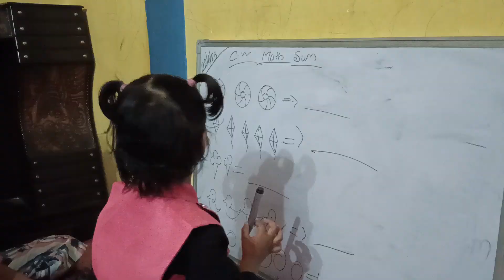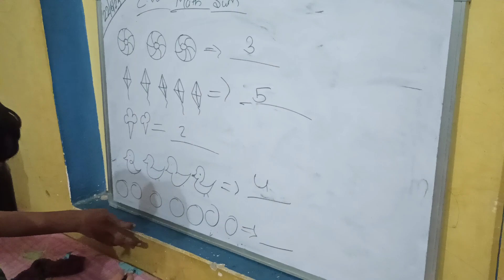घर की पाठशाला ||पारुल ने सबको पढ़ाया 👌👌👌👌👍👍@Rekhapal382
घर की पाठशाला ||पारुल ने सबको पढ़ाया 👌👌👌👌👍👍‎@ManyaVanya915